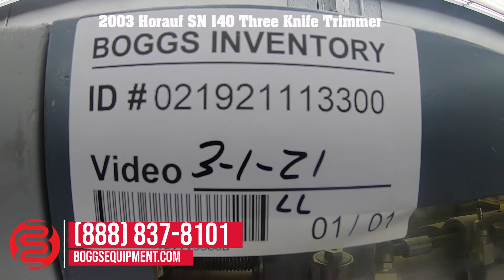2003 Horauf SN 140 Three Knife Trimmer